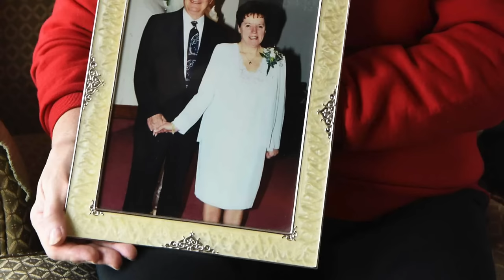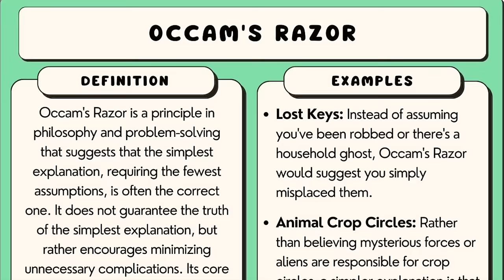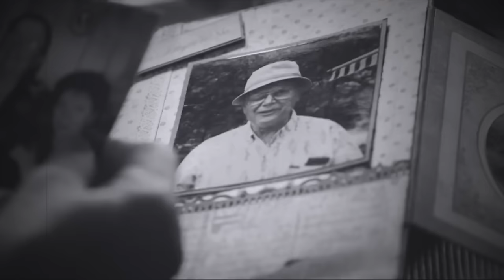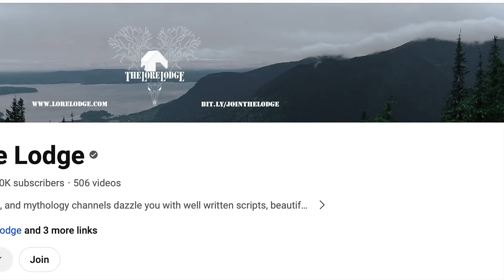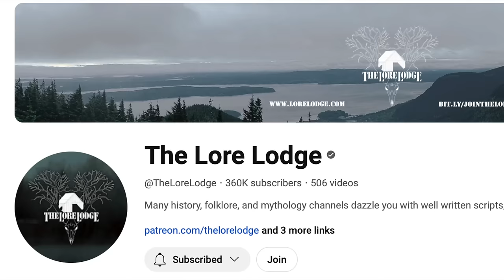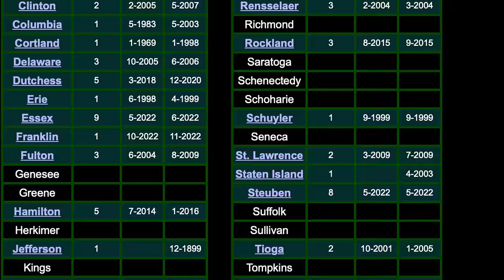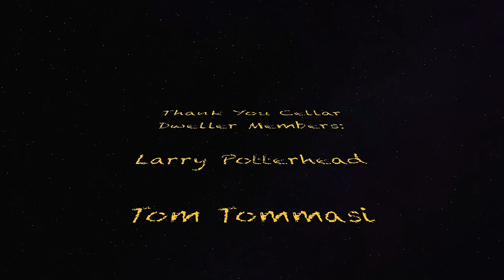The Disappearance Of Thomas Messick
In todays video I will be diving into the absolutely puzzling case of Thomas Messick. Thomas Messick was an 82 year old army vet who disappeared while on a hunting trip with 6 of his closest friends and family. He vanished with no trace of him ever being found.

Links to all my research sources as well as sources for pictures and video content used within my video: